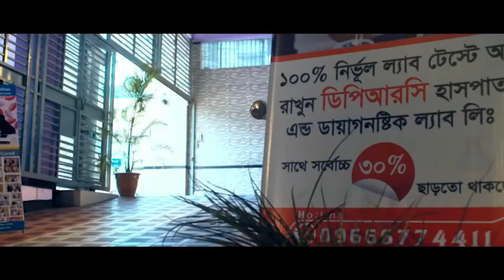সুস্থ হওয়ার কয়েক মাস পর ফিরে এসে কি বললেন PLID রোগী । Back pain, Komor Betha, কোমর ব্যথা,